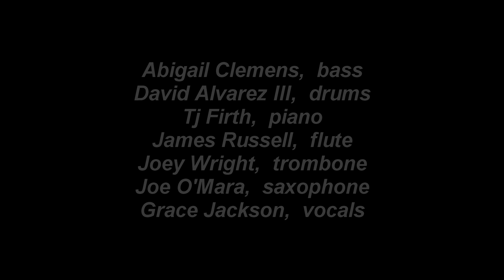There Will Never Ever Be Another You, (UofM Jazz Combo) HD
University of Michigan School of Music, Theatre & Dance
Jazz Combos, Robert Hurst, Director
Featuring Grace Jackson on Vocals, David Alvarez III, drums
Abigail Clemens, bass Tj Firth, piano James Russell, flute
Joey Wright, trombone  Joe O'Mara Saxophone
Sunday, March 23, 2014
Walgreen Drama Center, Stamps Auditorium